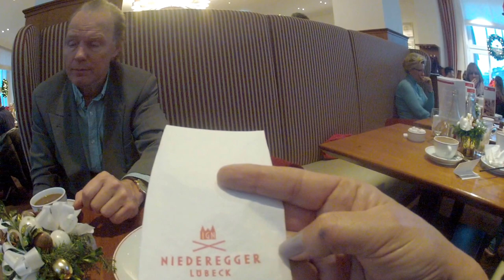Otra torta DELICIOSA!!! En Lübeck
Una Torta de mazapán, es hecha con almendras, LECKER
Los alemanes viven con su café y sus tortas